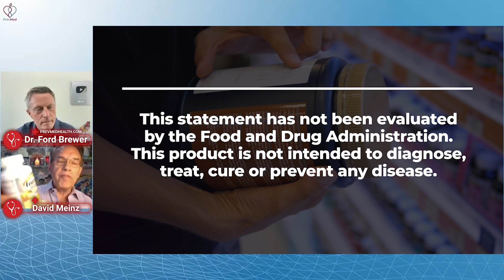Does Natural Means Safe?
Social
🎧Podcasts: